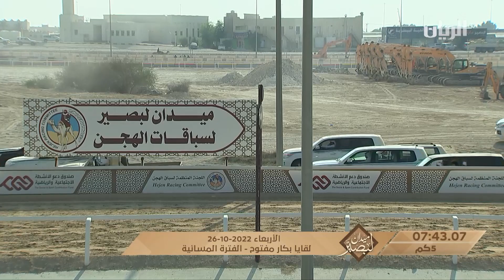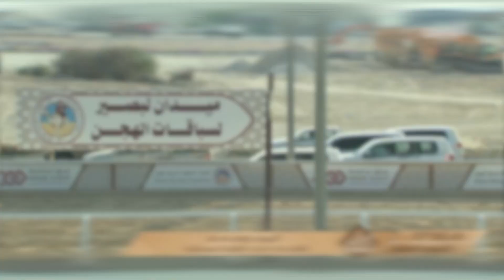ملخص منافسات اللقايا العامة (ميدان لبصير) المحلي الرابع 26-10-2022